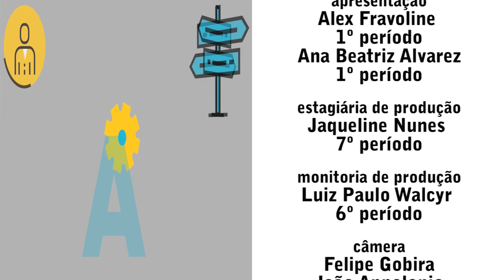TV UVA - VIVENCIANDO PROFISSÕES - ENGENHARIA AMBIENTAL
Escolher a carreira pode ser um dilema para muitos alunos, mas com o Vivenciando Profissões tudo fica mais fácil! Nesta edição, confira sobre engenharia ambiental.